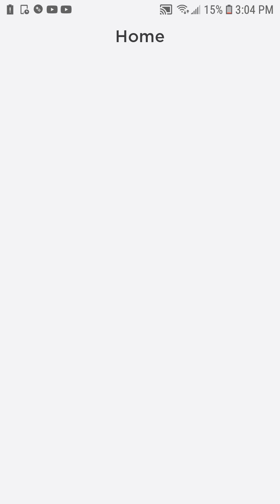Today I'm showing my inventory!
Sry guys if I didn't play the other games because I forgot but dont worry I'll make another vid of them!